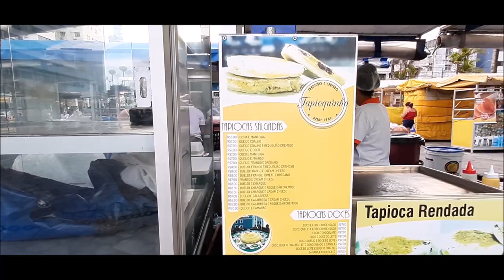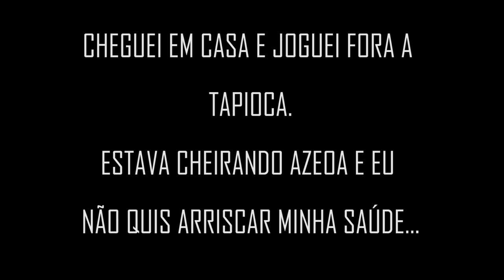COMPREI UMA TAPIOCA NA FEIRINHA, MAS NÃO VOU COMER, SAIBA PORQUE...